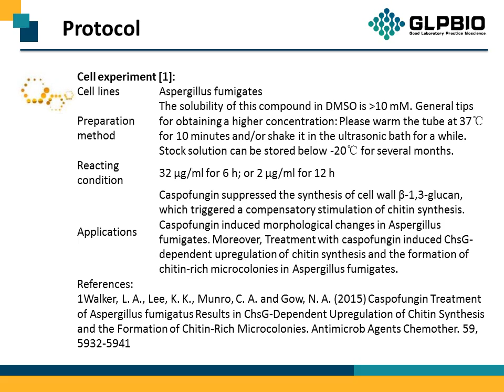GC10303 Caspofungincetate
Protocol, Chemical Properties, Background of Caspofungincetate